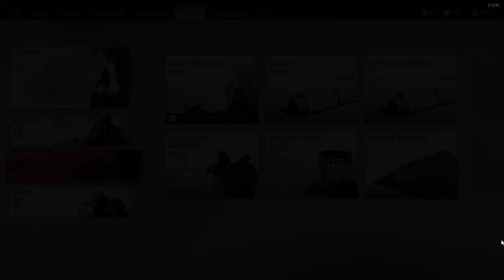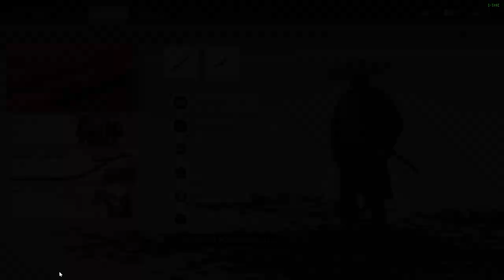Ghost of Tsushima CZ LETHAL Difficulty GAMEPLAY PART 62 Nová mongolská zbroj